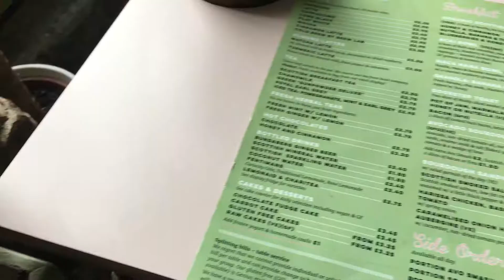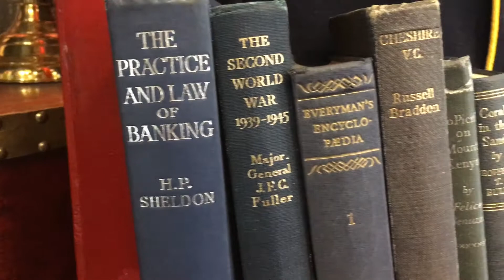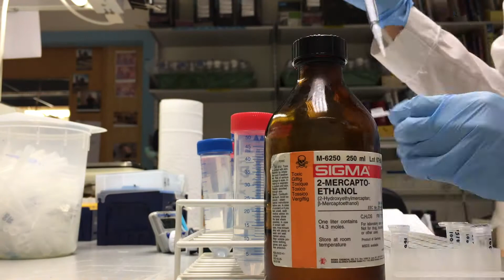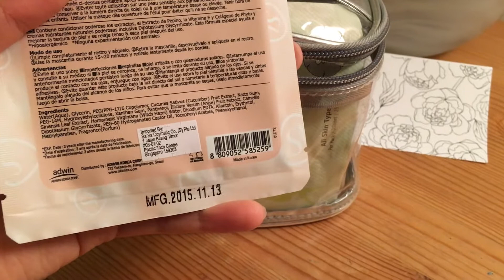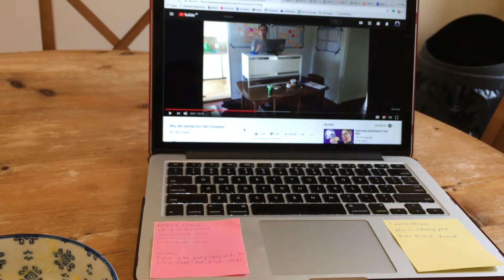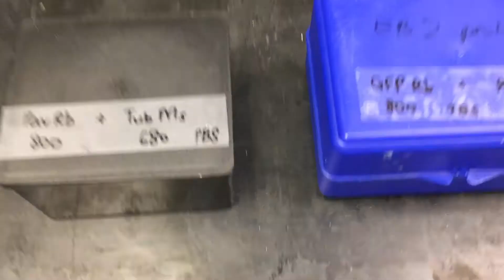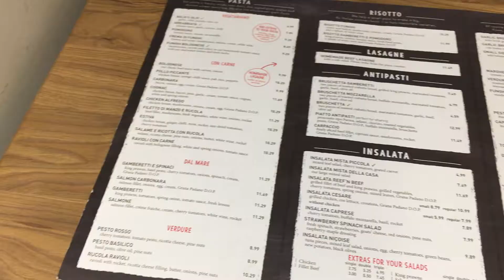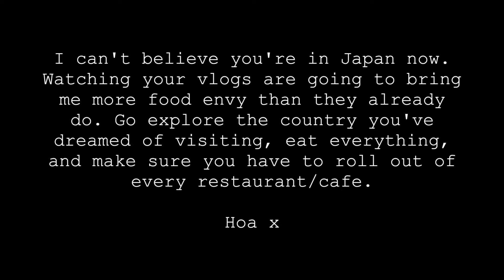THE WEEK I NICKED A BAGUETTE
Week two involves me being more daring and showing you a bit more of what I do in the lab. I hope you enjoy my story-telling. I liked my baguette. It was good. ENJOY JAPAN, send me food pics!!!